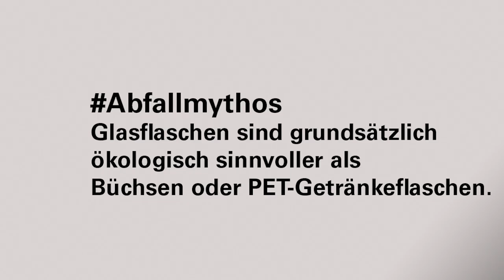Entsorgung + Recycling Stadt Bern - Abfallmythen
Wie war das noch mit der Ökobilanz von Glasflaschen? In diesem Video zeigen wir euch eine differenzierte Sicht auf die Verwendung von Glasflaschen im Vergleich zu solchen aus Kunststoff und Aluminium.